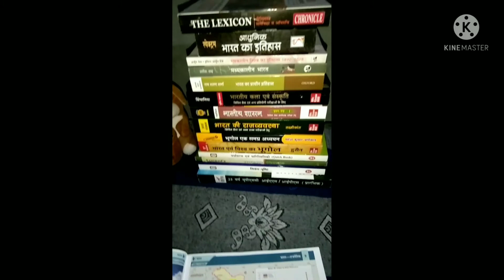My target UPSC 🎯🔥🎯 My study 📚room new viral video 🔖🔖🔖